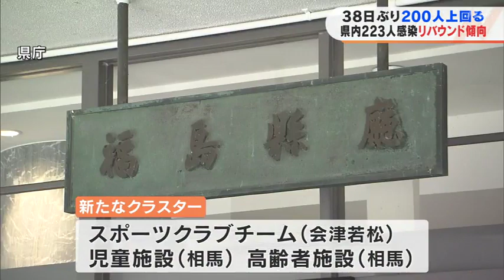新型コロナ福島県内２２３人感染 ２００人超は３８日ぶり（６日公表）